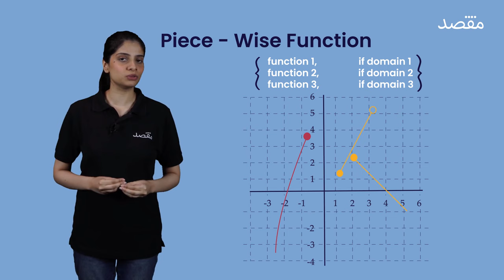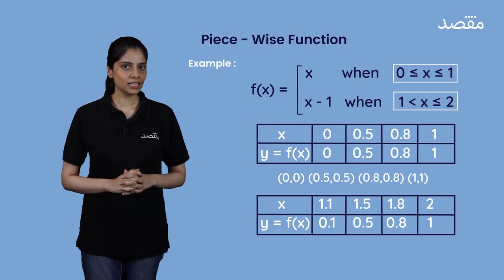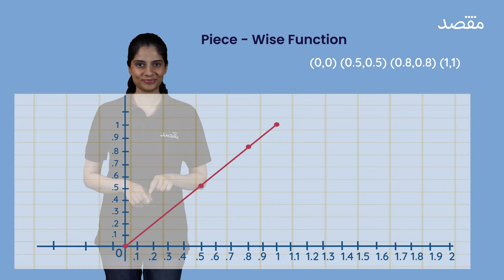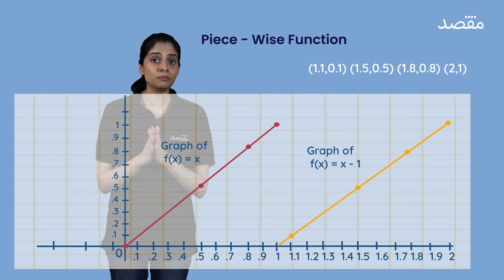Class 12 Math Chapter 1 Part 5 - Graphs Of Piece Wise Functions | Maqsad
Class 12 Math Chapter 1 is about functions, and it gives you a detailed introduction to the topic of functions which will be an important topic for your 2nd year math exams. Class 12 math chapter 1 part 5 teaches you about graphs of piece-wise functions.

Download the Maqsad App & use our DoubtSolve feature to solve your questions in one snap and get access to our online video lectures.